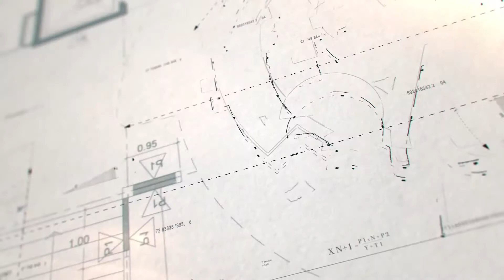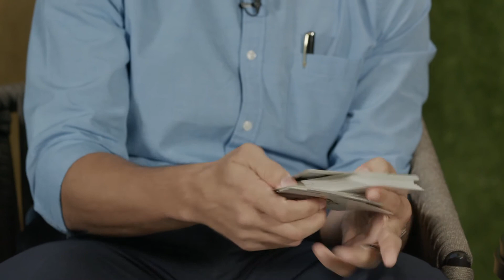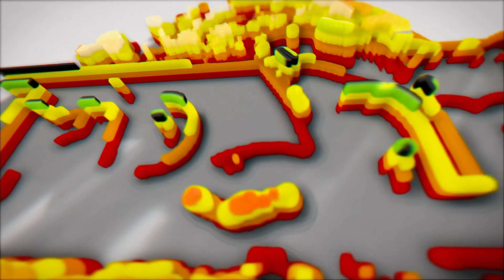Chasing Purpose Ep 34 Syn Clarke Interview w/ Jeffrey Azan (Encore)